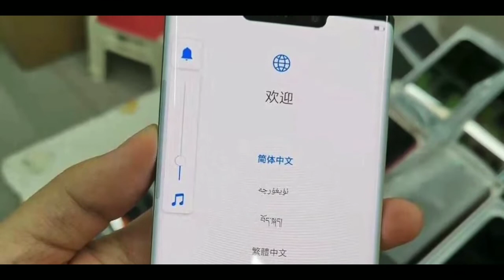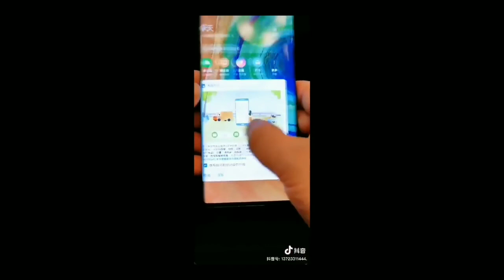Mate 30 & Mate 30 pro Live image and Hands on video.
Leak video and live hands on image lf HUAWEI MATE 30 & 30 PRO.